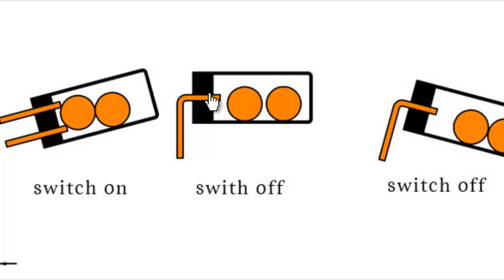KY-20 tilt sensor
Video review on the Tilt sensor from the 37-sensor kit.

Review for the 37 sensor kit.